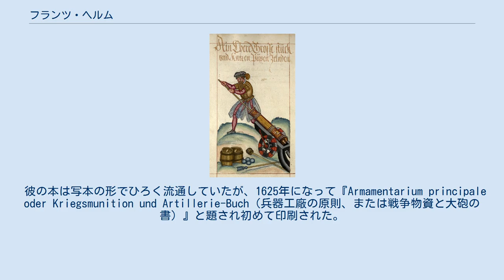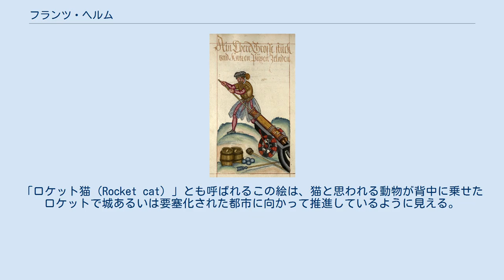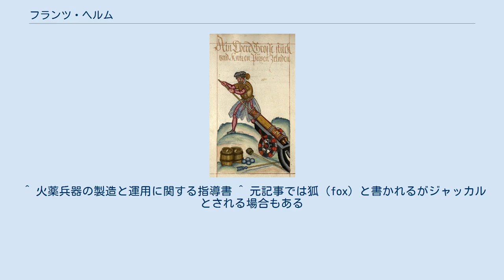フランツ・ヘルム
ヘルムの著書『Buch von den probierten Künsten』（1584年の写本）より「大砲に装填する人」 フランツ・ヘルム（独/英: Franz Helm, 1500年頃 – 1567年） は、16世紀前半に活動した大砲製作の技術者、職工、砲術研究者である。
 彼自身の言によればおそらく1500年ごろ、現在のドイツ西部にあるケルンに生まれた。
神聖ローマ帝国皇帝カール5世の軍とともにオスマン帝国と戦った。
バイエルン公国（当時）のランツフートへと移った後、バイエルン公のヴィルヘルム4世、ルートヴィヒ10世 、アルブレヒト5世に仕えた。
 ヘルムの著書のうち、2つが現代に残されている。
1520年代にも理想的な兵器工廠について包括的な説明を記しているが単独の書籍としては残されておらず、後年の書である『Buch von den probierten Künsten（実践技法の書）』のいくつかのテキストに編入された形で見ることができる。
これは彼の晩年のパトロンとなったバイエルン公・アルブレヒト5世に手稿の形で贈呈された。
この本がバイエルンの軍隊に実際的な影響を与えたかどうかは定かでないが、後にミュンヘンのマルシュタル広場（Marstallplatz）に作られた王立兵器工廠はヘルムの推奨する形に沿っている。
 本は近代的な要素を含みつつも、その当時までにはまったく伝統的となっていた方式にも従っている。
多くの過去の本における説明を一字一句複製し、例えば1420年に書かれ高い評価を得ていた『Feuerwerkbuch（火薬の書）』などと同じ様式をもって構成されている。
 ヘルムは自身の本を編纂する中で、古い技術書からの引用を行ったことをいくつかの個所に記している。
彼は過去の素材を使用することに敬意を払っていたが、時代遅れな手法に対しては避けることなく非難した。
例えば、いくつかの旧式な大砲の部品について彼は珍奇な骨董品のように記述し、『Feuerwerkbuch』に書かれた砲術のひとつについて「奇妙」だと述べた。
そして新しい手法や機材を使った最新の情報を与えたのである。
彼は新しい砲術についてさまざまな個所で「斬新な」「より優れた」と明示している。
 彼の本は写本の形でひろく流通していたが、1625年になって『Armamentarium principale oder Kriegsmunition und Artillerie-Buch（兵器工廠の原則、または戦争物資と大砲の書）』と題され初めて印刷された。
 ヘルムのコンセプトを描いた2点のイラスト(1584年、1607年) ヘルムが記した手法の中に、その挿絵で注目を集めたものがある。
「ロケット猫（Rocket cat）」とも呼ばれるこの絵は、猫と思われる動物が背中に乗せたロケットで城あるいは要塞化された都市に向かって推進しているように見える。
挿し絵には同じくロケット推進のような鳩も描かれている。
挿絵はヘルムの本の異なる写本に様々な形で見られ、1625年の印刷版も同様である。
この挿絵が添えられた章は「他に手段がない場合に城や都市に火をつける方法」と題され、着火具をくくり付けた動物を使って要塞化した拠点に火災を起こす手法に関して以下のように述べている。
 火矢のような小さな袋を作れ――町や城を狙うときには、その場所から猫を捕まえてくる。
そして袋を猫の背中にくくり付けて着火し、よく燃え上がらせた後に猫を放つ。
すると猫はもっとも近い城や町に駆け込み、恐ろしさのあまり最後には納屋の干し草や麦藁の中に隠れようとしてこれに火をつけることだろう。
 ヘルムの手稿のコピーを所有するペンシルベニア大学の Mitch Fraas はヘルムがこの放火戦術を実際に使用したという確たる証拠はないとし「突拍子もない作戦で、実にひどいアイデアだと感じる。動物たちが元の場所へ戻っていくとは考えにくく、むしろ自軍のキャンプに放火する可能性が高いだろう」と述べている。
 動物を用いた放火を計画あるいは実行したのはヘルムが最初ではない。
聖書に登場する英雄サムソンは、300頭の狐の尻尾にたいまつを取り付け、恐慌の状態で走り回るままにしてペリシテ人の土地を焼いた。
 初期のサンスクリットの文献にはロシア人やスカンディナヴィア人の先祖たちが着火具を装着した猫や鳥についての言及があり、一方、北宋の兵法書『虎鈐経』（1004年...